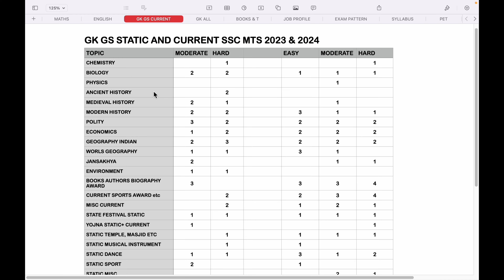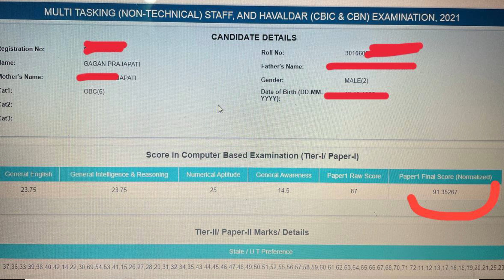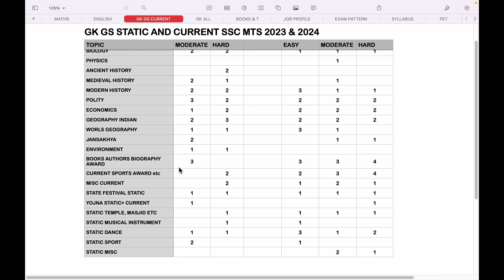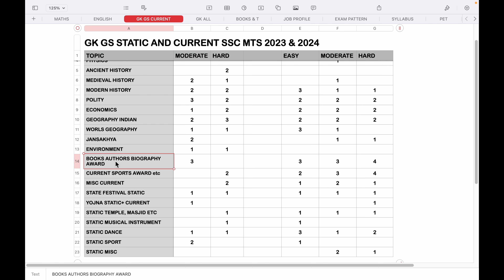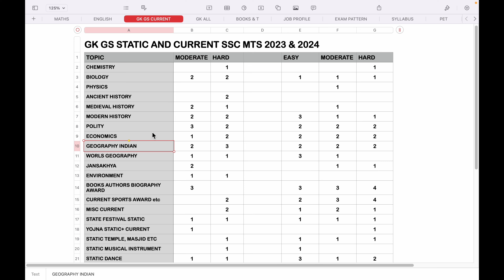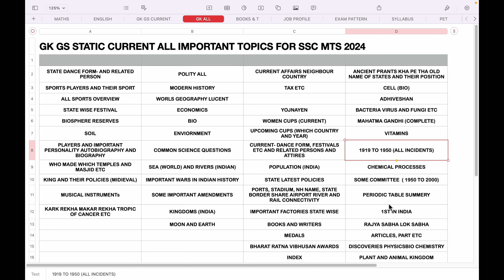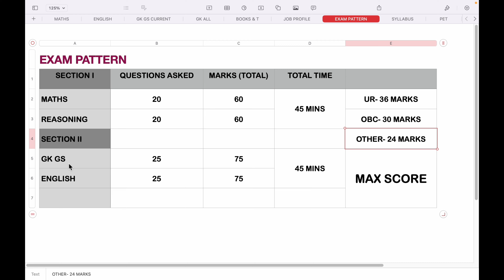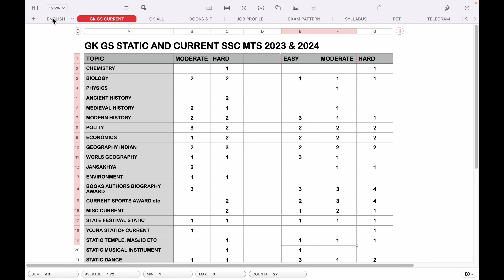Ssc MTS GK GS Static All topics Weightage | Maths English Reasoning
Sac mts gk gs current affairs and static weightage
Maths reasoning strategy